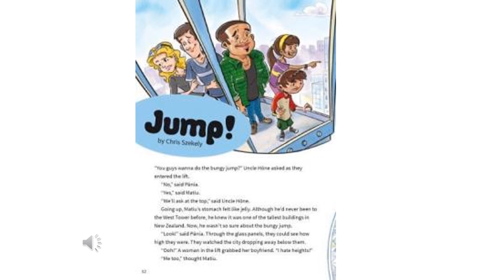Jump 2015 L2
Journal Story
Literacy Online/TKI - Ministry of Education